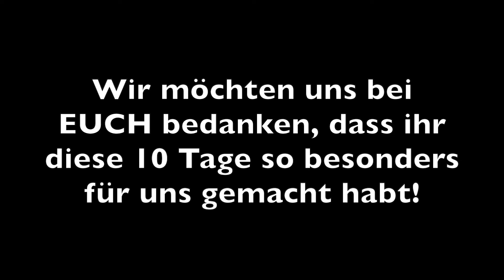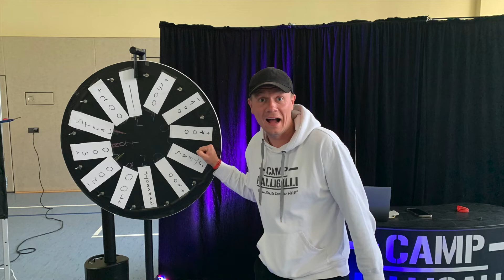Rückblick 2021 | Camp HalliGalli | Camp #3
Erstmals veranstalteten wir 3 Termine in den Sommerferien. Aus 9 verschiedenen Bundesländer kamen über 100 Jugendliche zusammen um im Camp HalliGalli Geschichte zu schreiben.